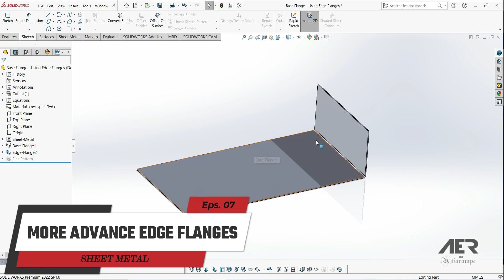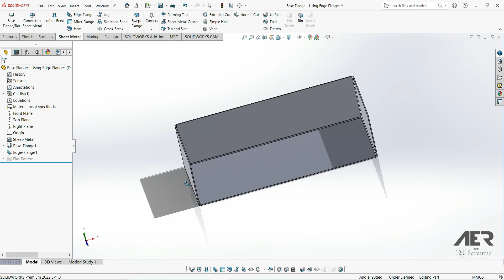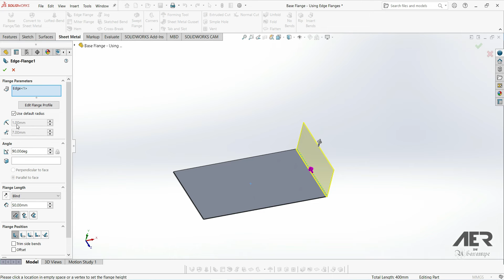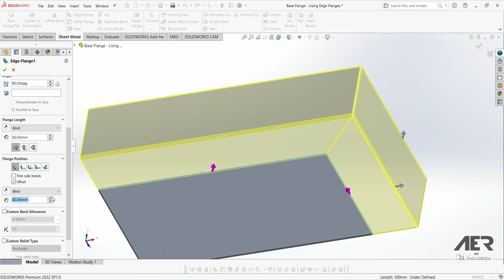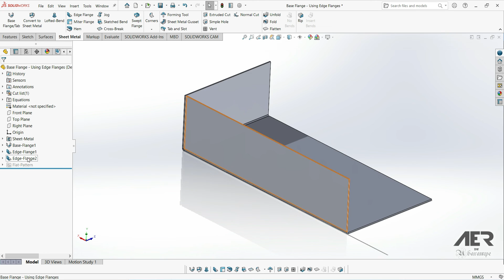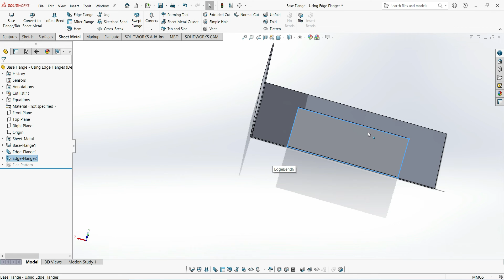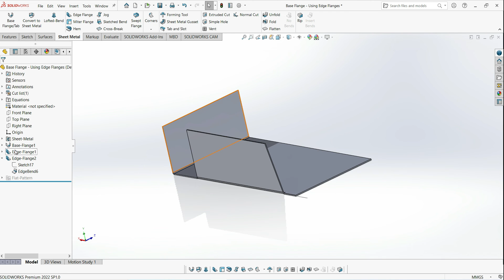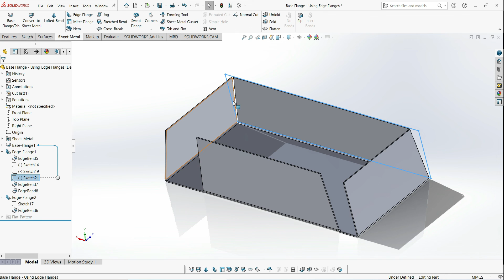More Advanced Edge Flanges | Sheet Metal | Solidworks 2022 Tutorial Stage #07 Eng - AER Int.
This series is an introduction to starting to learn Solidworks software. Solidworks has a powerful Sheet Metal module that can be used to virtually make 3D parts from flat sheets. At this stage, we will learn about More Advanced Edge Flanges for Sheet Metal in solidworks.

Solidworks is one of the most popular and powerful 3D CAD programs in the world. Millions of people use it to design everything from 3D-printed toys all the way up to fully-working mechanical vehicles.However, as well as being used for solid models, Solidworks also has a powerful Sheet Metal module that can be used to virtually make 3D parts from flat sheets.

Done by beginners who are certainly not experts, so it is hoped that it will be easily accepted by beginners and not too slow for intermediate and dvanced classes. Please understand for all the shortcomings, hopefully you can enjoy it with soothing but uplifting music. Thanks to thundaa, 【UNLUCKY】ヌ竹演, theskybeats, Cedwood & GAXILLIC, and of course to Solidworks and YouTube.

Learn little by little, but regularly. Research shows that students who study regularly every day are more likely to achieve their goals.